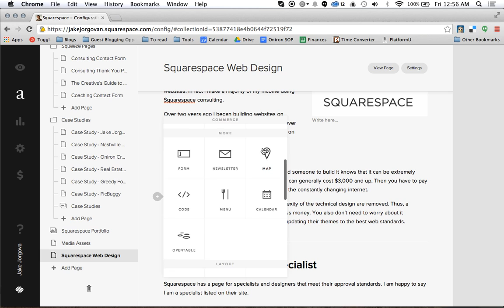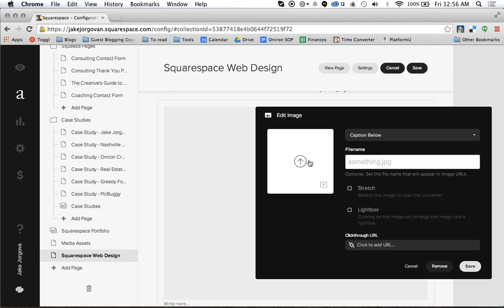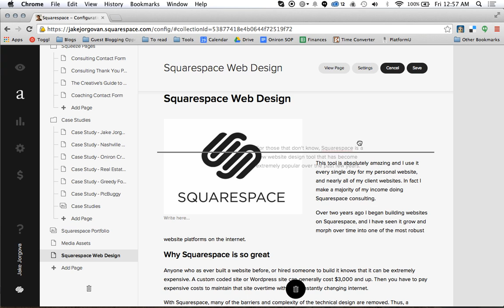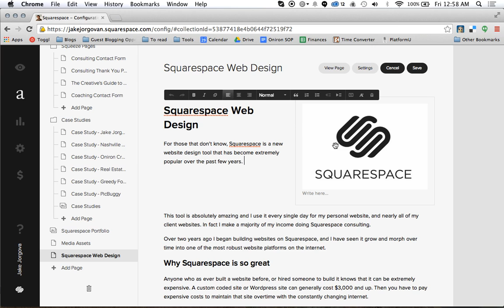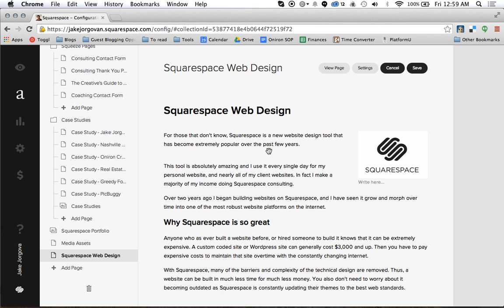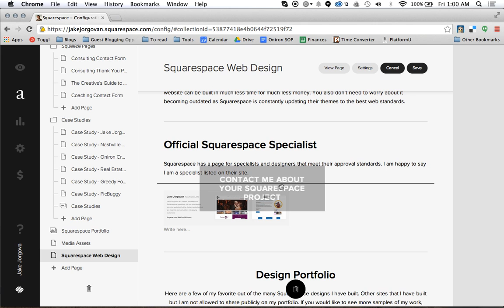How to use the layout editor Squarespace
Stuck somewhere? I helped create an on-demand Squarespace web design service called DesignLive to help you guys wherever you're at, even if you want a full website build from the ground up! My team can get your issue fixed as soon as tomorrow! to get scheduled in minutes or to see general information.